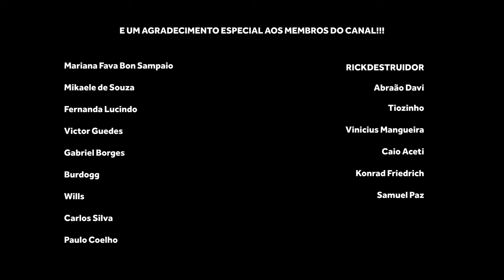JOGADORES QUE MERECEM MUITO SER CAMPEÕES EM 2024 | BASQUETE TALKS